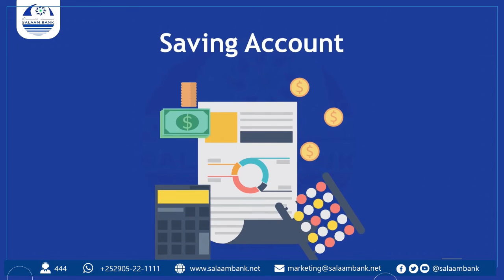Madaxweynaha Hiirshabeele oo ka qayb galay Ansixinta Golaha Wasiiradda Maamulkaas